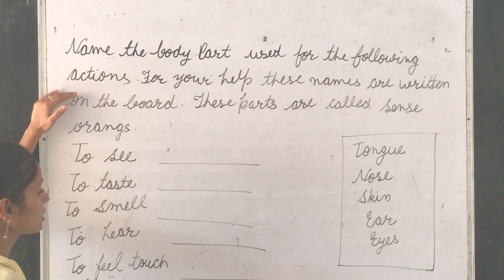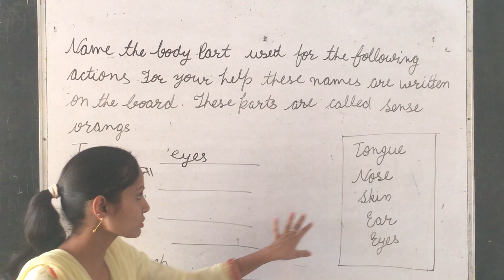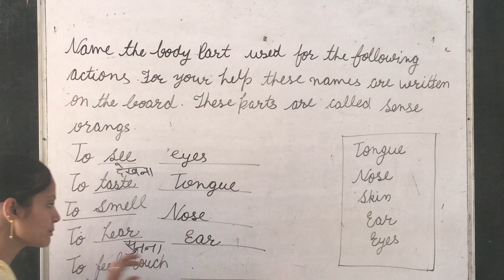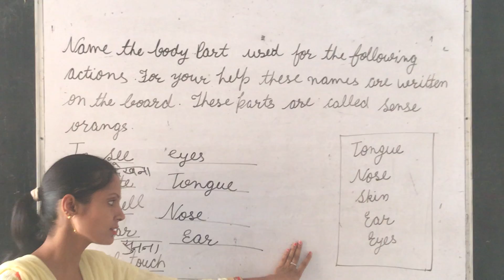Class - 1st | E.V.S. | lesson -2 | part -2 | our body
In this video we are going to learn about CLASS - 1st E.V.S.

httpncert.nic.intextbooktextbook.htmhemh1=0-16
E.V.S. class_1# chapter_2